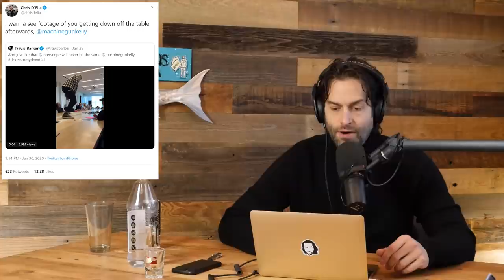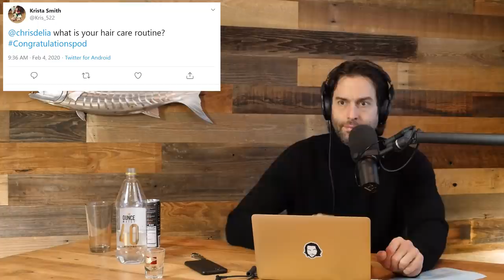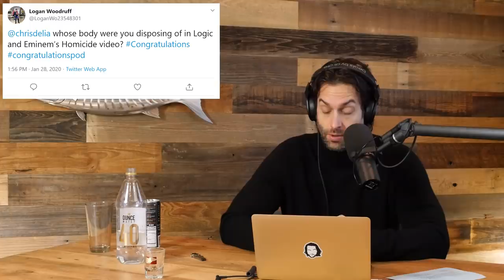The Turtleneck Episode (158) | Congratulations Podcast with Chris D'Elia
It’s the turtleneck episode! Today Chris talks about how much he hated the Sabra Super Bowl commercial, the greatest acting performance of all time (it’s Nicolas Cage in Bad Lieutenant), Machine Gun Kelly, and Patrick Mahomes.

Tweet your questions and spread the love using the hashtag congratulationspod on Twitter and everywhere else, and don't forget to rate, review, listen on iTunes, Google, Spotify, Stitcher, or your favorite podcast app.